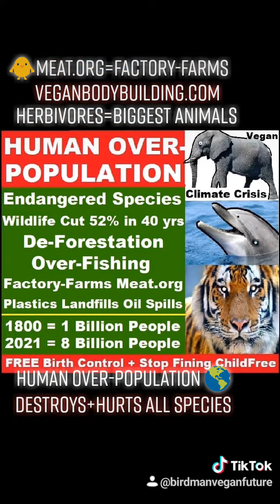Vegan DINOSAURS + Animals BIG STRONG💪 Elephant🐘 Rhino🦏 Hippo Chicken🐥 TREX? Facts Fossil Museum Kids